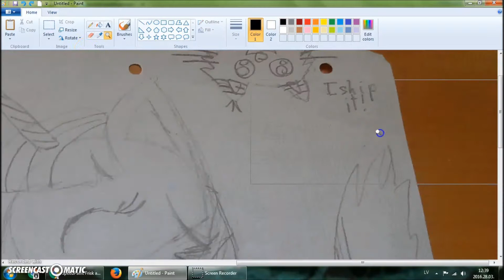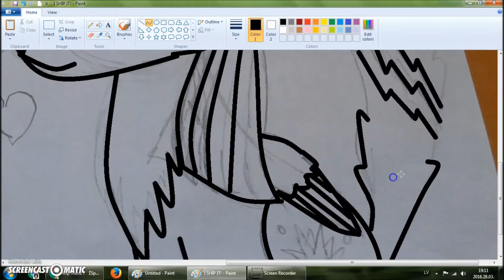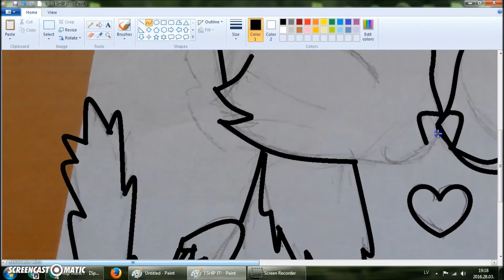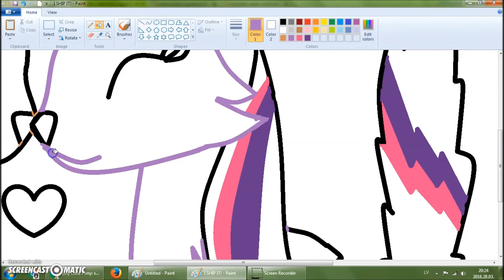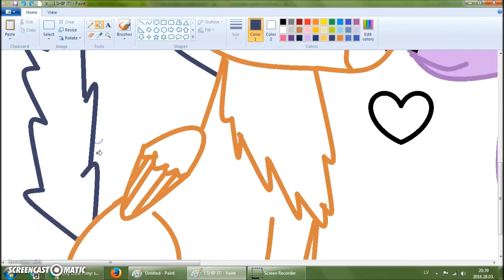I SHIP IT, OKAY?! speedpaint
shatap, I ship Flashlight (flash x Twi), oki? OKI!
oh shot, I forgot the cutiemarks, and I was too godamn lazy to do my oc that was upside down saying ''I ship it!''

songs: 1. "I Ship It" — an Icona Pop parody by Not Literally Productions
2.  Better than ever - EQG song